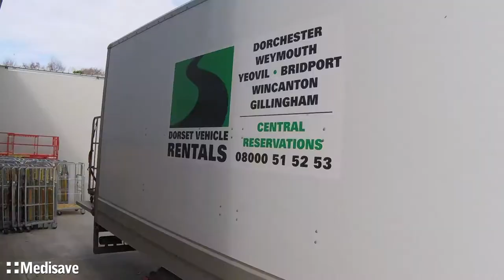Medisave Expands - New Warehouse